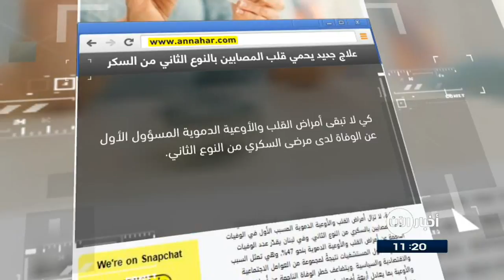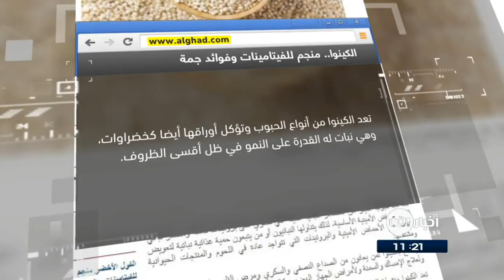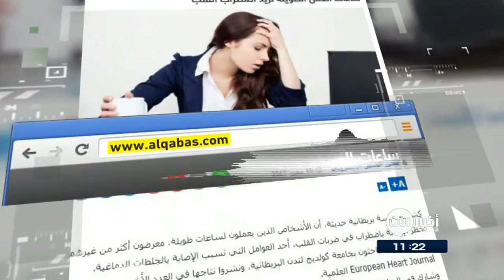17-07-2017 | بدء التجارب الأولية على أول قلب نابض من السيليكون .. وعناوين أخرى في جولة الصحافة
اليوم_السابع المصرية | بدء التجارب الأولية على أول قلب نابض من السيليكون

بدأت مجموعة من الباحثين بالمعهد الفيدرالي السويسري للتكنولوجيا في التجارب الأولية على استخدام أول قلب سيليكون، والذي يعد تطويرا للقلب الصناعي - وفي نفس حجم قلب المريض تقريبا- ليحاكي وظائف القلب الطبيعية في الشكل والوظيفة. استخدم الباحثون في تصنيع وتطوير قلب السيليكون عددا من المواد الطبيعية ليصبح نموذجاً لمضخة الدم المستخدمة حالياً ولكن بها بعض العيوب، من بينها أن الأجزاء الميكانيكية عرضة للمضاعفات.

النهار اللبنانية | علاج جديد يحمي قلب المصابين بالنوع الثاني من

كي لا تبقى أمراض القلب والأوعية الدموية المسؤول الأول عن الوفاة لدى مرضى السكري من النوع الثاني.
قدمت دراسة طبية حديثة علاجا جديدا يحمي قلب المصابين بالنوع الثاني من السكري. العلاج يجمع بين دوائين سابقين في دواء جديد يضيف حلولاً طبية جديدة لعلاج مرض السكري من النوع الثاني
وهدفه توفير المزيد من الحماية للمرضى مع خفض مستوى الغلوكوز في الدم وخسارة الوزن والحد من ارتفاع ضغط الدم لدى المرضى.

الغد الاردنية | الكينوا.. منجم للفيتامينات وفوائد جمة

تعد الكينوا من أنواع الحبوب وتؤكل أوراقها أيضا كخضراوات، وهي نبات له القدرة على النمو في ظل أقسى الظروف.
وتحتوي الكينوا على جميع الأحماض الأمينية الضرورية، كما تعد غنية جداً بالبروتين وقليلة النشويات، فكل كوب من الكينوا يعطي ثمانية غرامات من البروتين.
إضافة إلى ذلك، تحتوي على أحماض دهنية صحية، 25 % منها تأتي في صورة حمض اﻷوليك المفيد لصحة القلب و8 % تأتي اﻷوميجا-3 وهو حمض مفيد لصحة الجسم وتنمية الذكاء.

الراي الكويتية | الجمع بين الأدوية وبرامج الرعاية يحد من أعراض

افادت دراسة أمريكية حديثة، بأن الجمع بين دواء شائع لمرض الزهايمر، وبرامج لرعاية المرضى، يضاعف فاعلية الدواء على تحسين قدرة المرضى على أداء مهامهم اليومية بشكل مستقل.
وقال قائد فريق البحث، ان ابحاثهم الجديدة اكدت أن برنامج الرعاية الشاملة الذي يركز على المريض يجلب فوائد كبيرة للمرضى من حيث تنفيذ الأنشطة والمهام اليومية على نحو أفضل

القبس الكويتية | ساعات العمل الطويلة تزيد اضطراب

كشفت دراسة بريطانية حديثة، أن الأشخاص الذين يعملون لساعات طويلة، معرضون أكثر من غيرهم لخطر الإصابة باضطراب في ضربات القلب، أحد العوامل التي تسبب الإصابة بالجلطات الدماغية
وقال قائد فريق البحث،  إن هذه الدراسة تؤكد أن العمل لساعات لطويلة له علاقة بزيادة نسبة الإصابة بالرجفان الأذيني في القلب الذي يعد من أكثر حالات عدم انتظام دقات القلب.